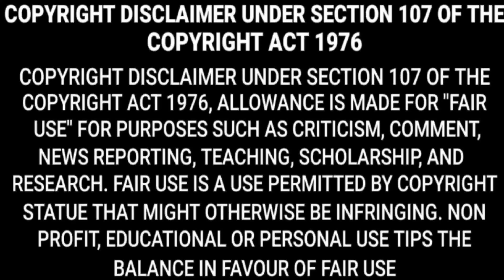ACHARYA MOVIE TRAILER BGM RINGTONE DOWNLOAD | ACHARYA TRAILER RINGTONE BGM CALLERTUNES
U ALL NEED IS ONLY ONE CHANNEL AND THAT IS THIS U R ARE AT RIGHT PLACE ALL INDIA TOP BGMS AND RINGTONES WILL ARRIVE HERE ONLY ONE THING U TO DO IS JUST SUBSCRIBE HIT BELL ICON TO THIS CHANNEL FOR NEW UPDATES STAY SAFE TAKE CARE ENJOY U R LIFE